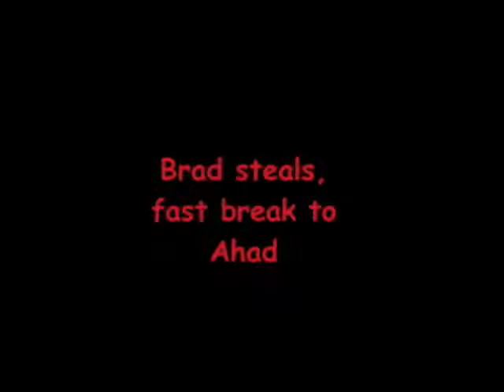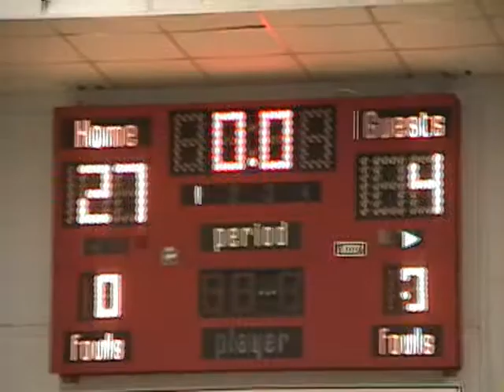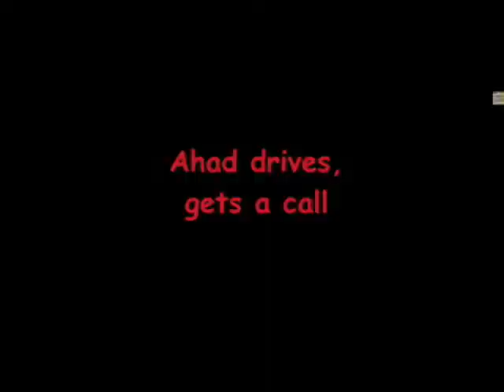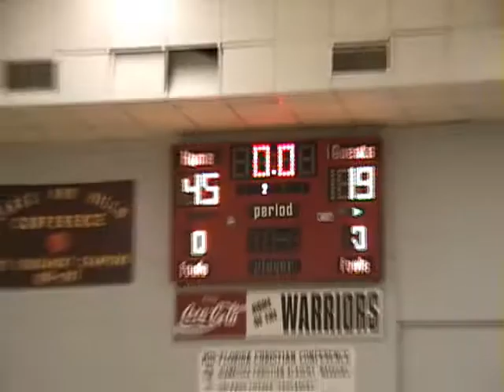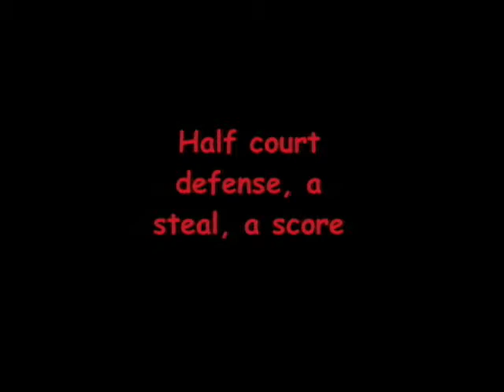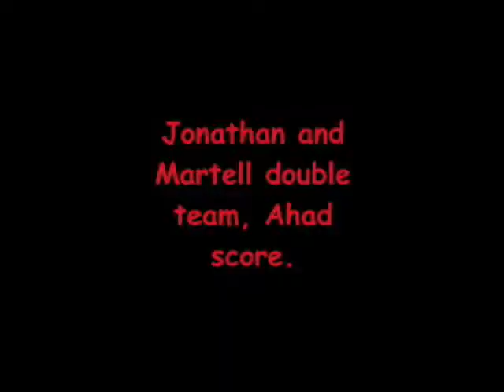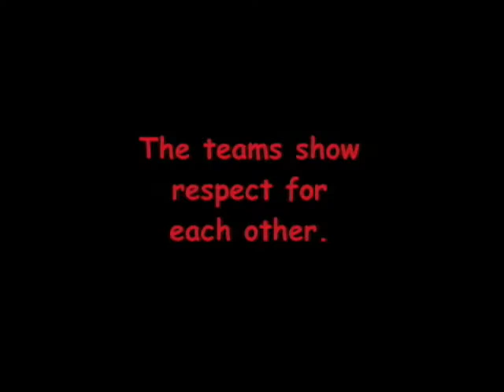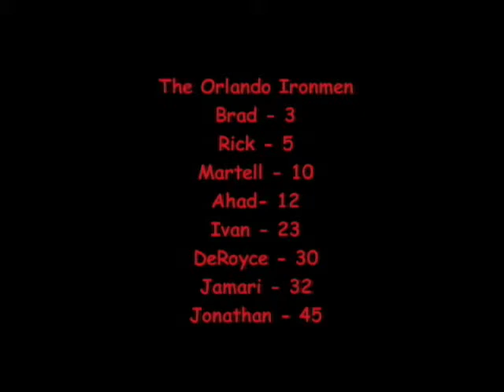Orlando Ironmen highlight video, August 2001.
An Orlando Ironmen game in the Florida Basketball and Volleyball Association (FBVA) in August of 2001.
Probably 14 year old kids.
We were accused of poor sportsmanship during this game.
We got off to a hefty lead against the other team in a league mismatch.
We were asked to back off and not score any more.
It's hard to hold kids back, but we went for more ball handling than scoring.
That just infuriated the other team more.
Or I should say the parents of the other team.
The kids handled it very well.
Anyway, there's a decent audio track with this game.